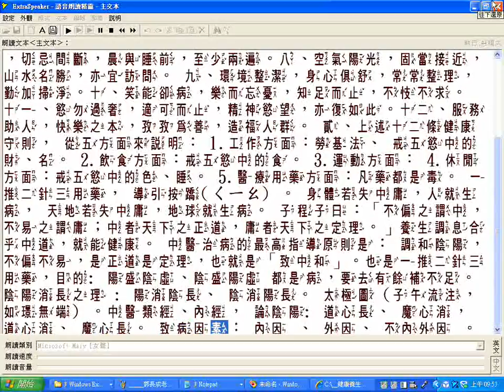__健康養生論談--後學 馮 淑分享。(逐字唸投影片文字但是部份讀音錯誤或漏讀請自行更正) 壹、前言 什麼是健康養生 就是日常生活起居飲食 暨調息身心靈。健康守則十二條.wmv